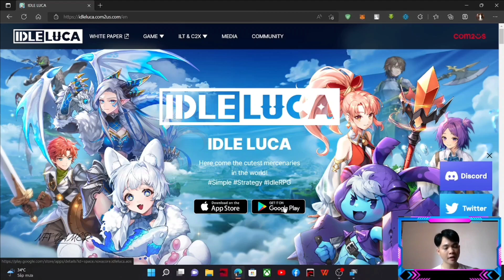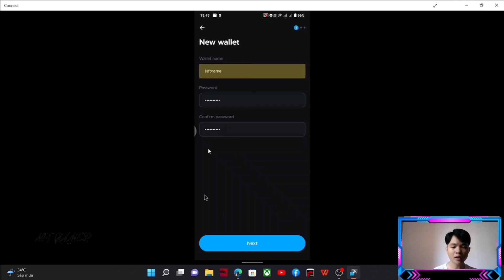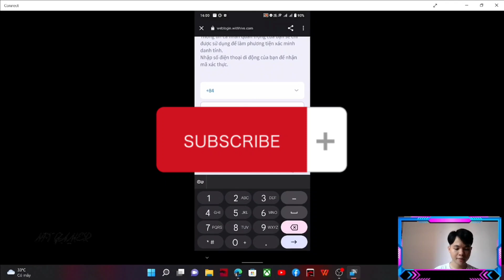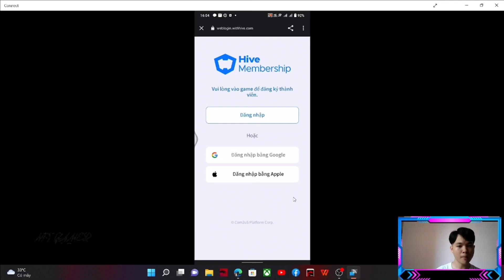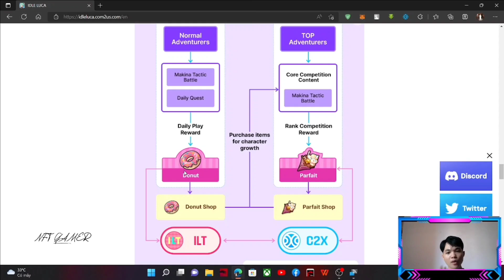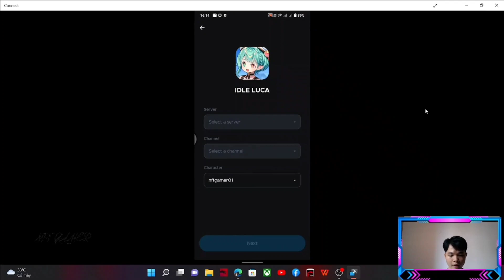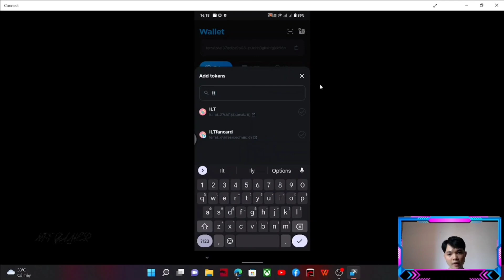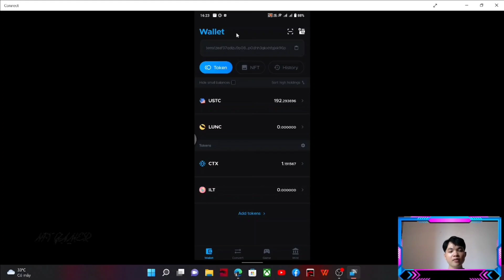Hướng dẫn rút tiền trong game : IDLE LUCA - Game chiến thuật kiếm tiền miễn phí !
* LƯU Ý : MỌI VIDEO TRÊN NFT GAME  MANG TÍNH CHẤT :  GIỚI THIỆU ,  THAM KHẢO VÀ HƯỚNG DẪN , VIỆC THAM GIA DỰ ÁN DO NGƯỜI XEM QUYẾT ĐỊNH ! CHÚNG TÔI TỪ TRỐI MỌI TRÁCH NHIỆM LIÊN QUAN ĐẾN DỰ ÁN !